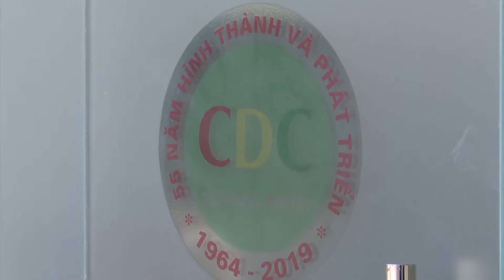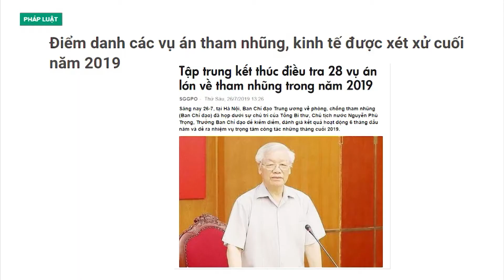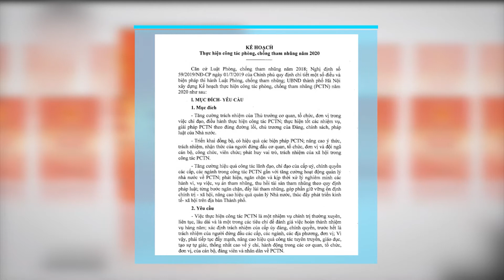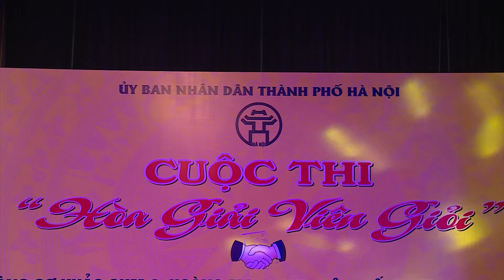HA NOI PHONG CHONG THAM NHUNG VA QUY TAC UNG XU CUA NGUOI CO CHUC VU QUYEN HAN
Hà Nội phòng chống tham nhũng